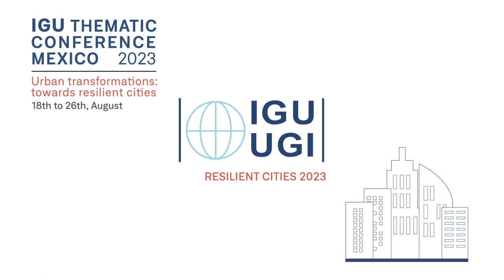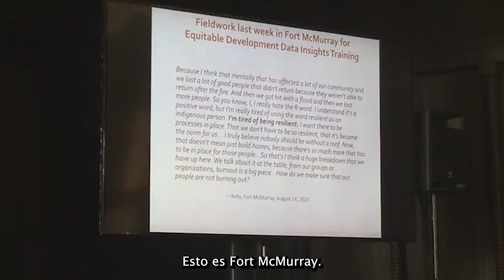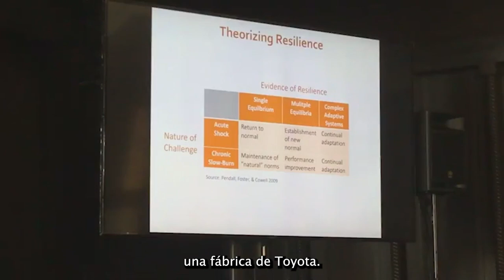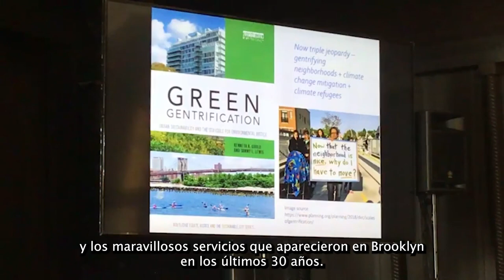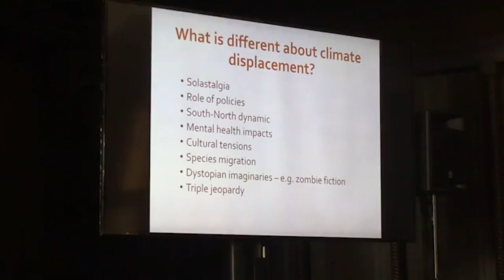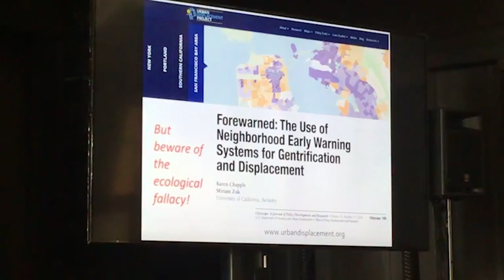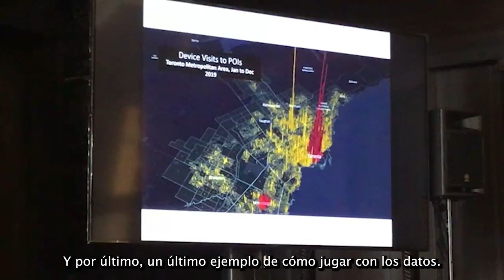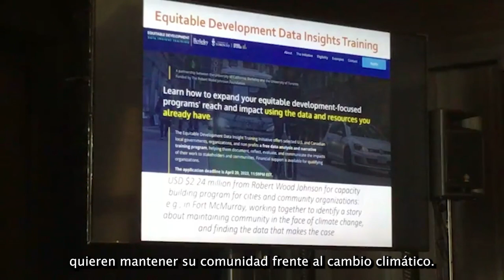Conferencia Magistral Karen Chapple, Conferencia Temática de IGU, México 2023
Conferencia Magistral Inaugural de la doctora Karen Chapple de la Universidad de Toronto en la Conferencia Temática en México de IGU "Transformaciones Urbanas: Hacia Ciudades Resilientes". Agosto 2023